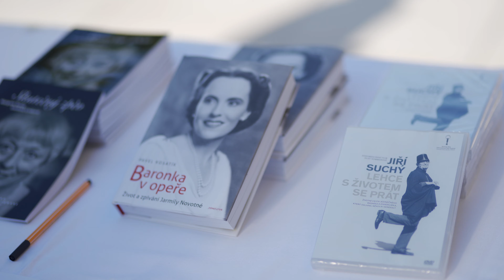Závěrečný koncert pěveckých kurzů v Litni 2021, 18. 6. 2021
Sestřih závěrečného koncertu absolventek Interpretačních kurzů v Litni 2021, konaných pod vedením proslulé holandské pěvkyně a světově uznávané lektorky operního zpěvu Margreet Honig a její letité žačky, naší přední sopranistky Simony Houda Šaturové. Korepetice se ujala Lenka Navrátilová. Koncert se uskutečnil v sále Čechovny v areálu zámku Liteň 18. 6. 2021.
Režie: Radim Paluš